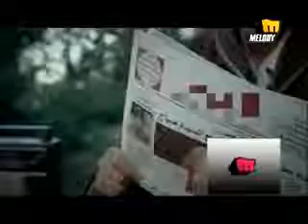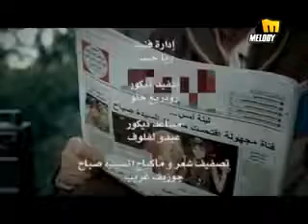المطربة صباح ورولا....أغنية يانا يانا..